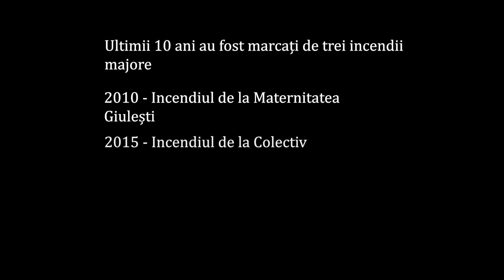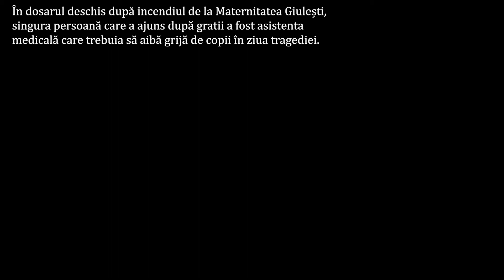Un film al tragediilor din România - Zece ani, trei incendii, 84 de morți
O ilustrare a celor trei tragedii care au reușit să marcheze ultimii zece ani ai României:

- Incendiul de la Maternitatea Giulești - 2010
- Incendiul de la Colectiv - 2015
- Incendiul de la Spitalul Județean Neamț - 2020

În urma acestora au murit 84 de oameni.

Reporter: Andrei Petre / Wall-Street.ro